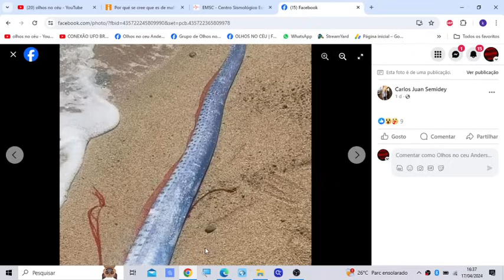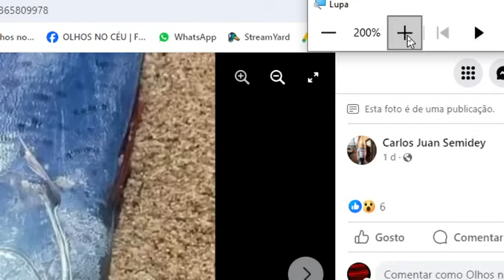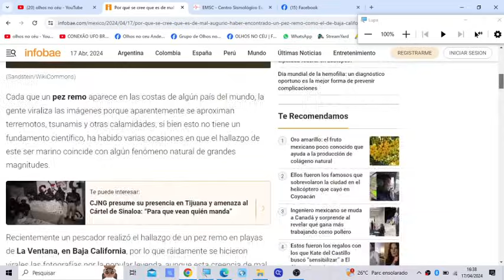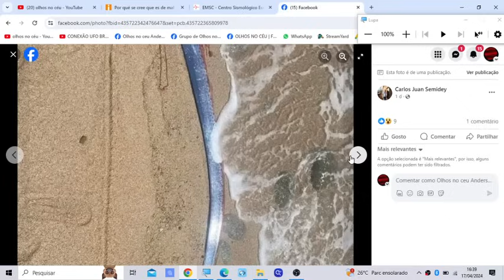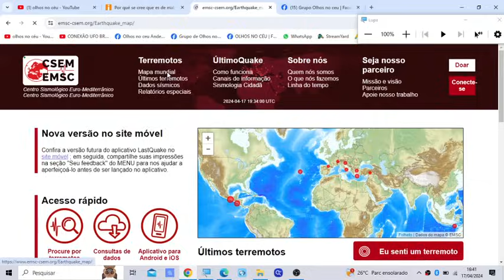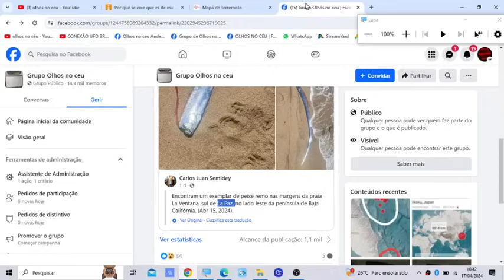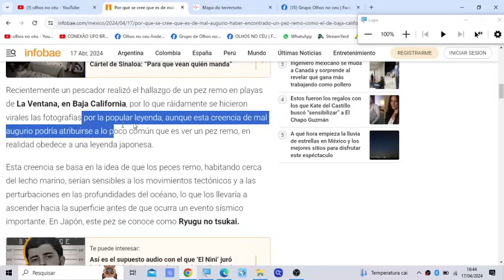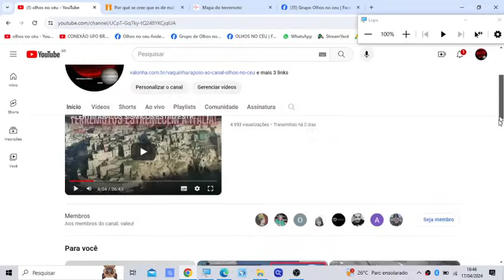🚨MEU DEUS! ALERTA NA CALIFÓRNIA, VEJAM AS INFORMAÇÕES!